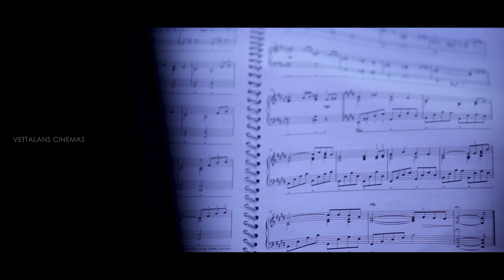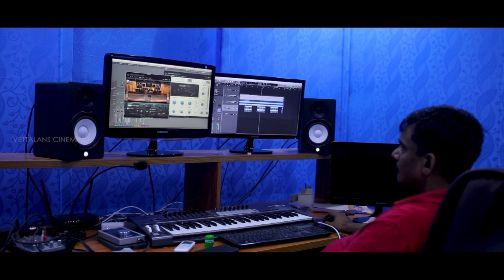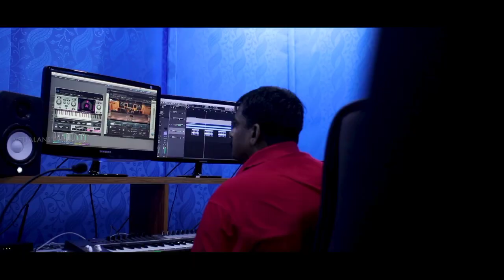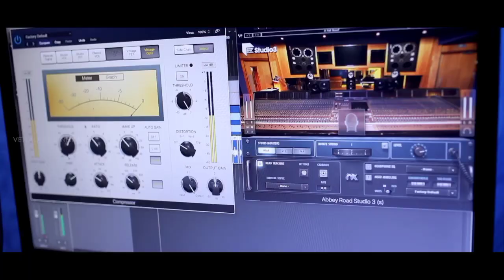ഇങ്ങനെയുള്ള കാമുകന്മാരെ എന്ത് ചെയ്യണം 🙄 thanseer koothuparamba azimol new album | one kanan chelanu